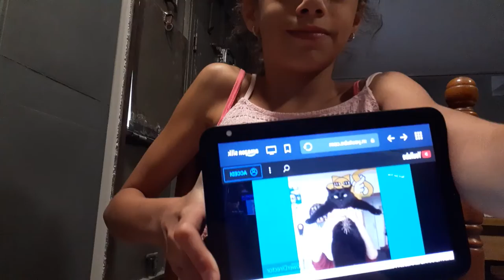28 Giugno 2021